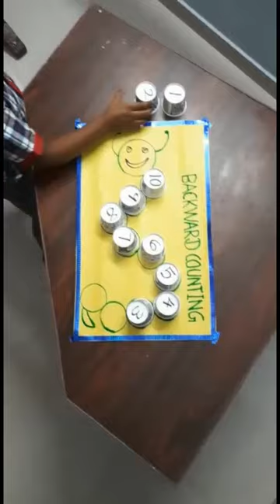KV SAP Learn with Fun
Interesting photographs of activiies done by children